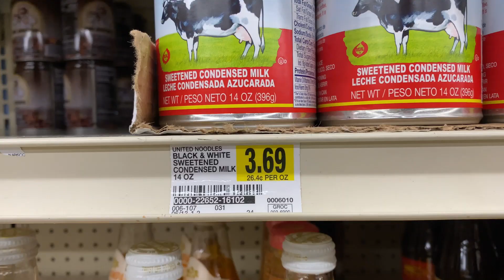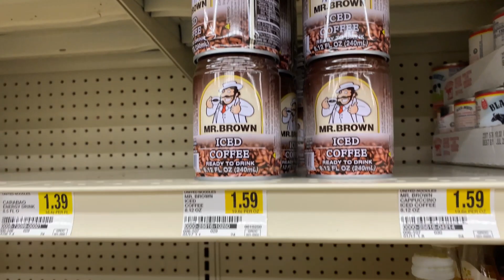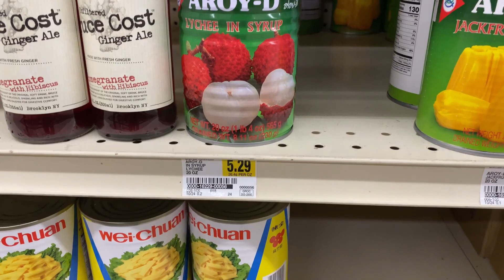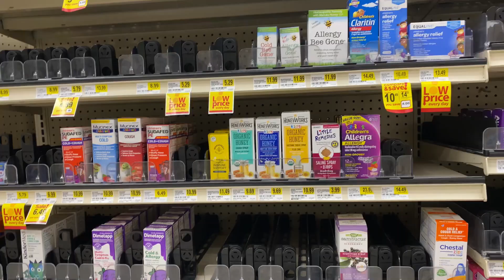Minnesota Winter Blizzard 🥶 | Cub Foods At Night | ដើរទិញឥវ៉ាន់នៅក​ណ្តា​ល​អធ្រាត្រ